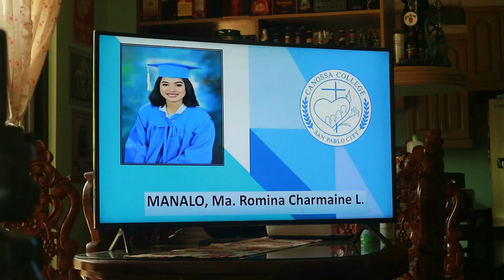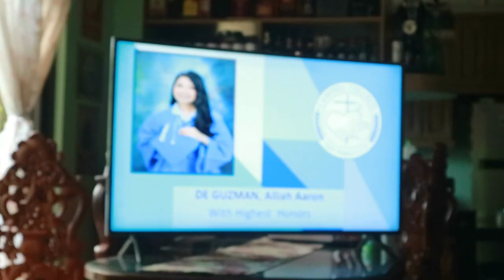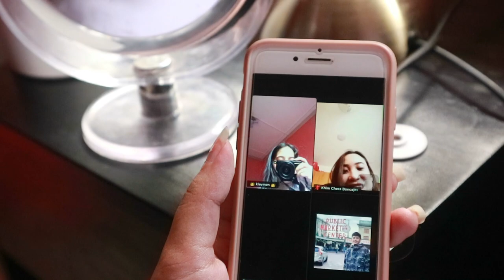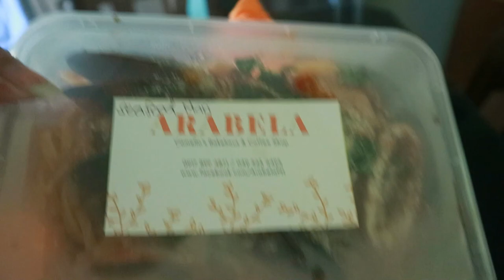Our Online Graduation! (YA GURL FINISHED HS) | Clymene Micha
Hey guys! I'm Clymene Coroza from the Philippines who wants to live her dream as a YouTuber.